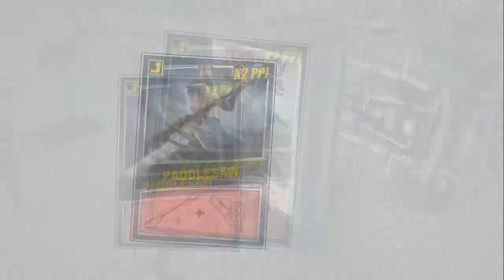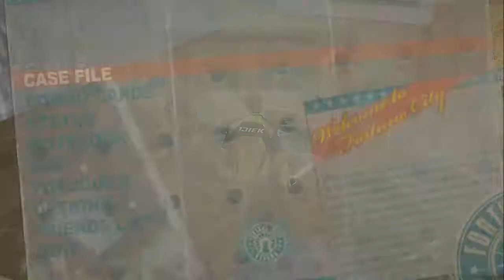Dead Rising 2 [HD] Playthrough part 28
Dead Rising 2 [HD] Playthrough on the Xbox 360 without Commentary.